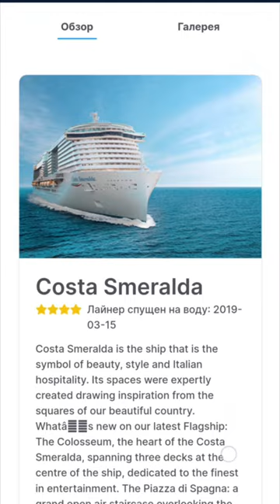Круиз на неделю за $1000 на 2 👀